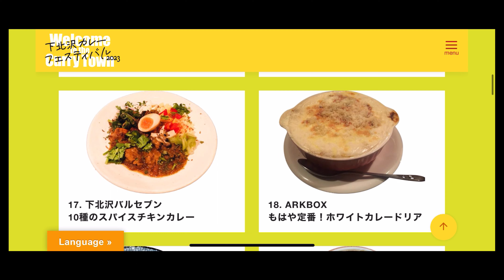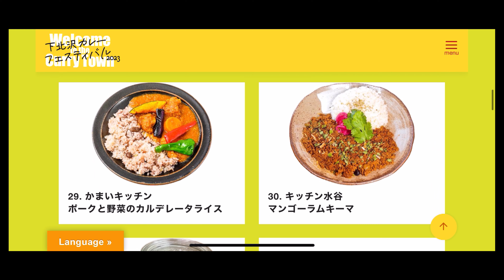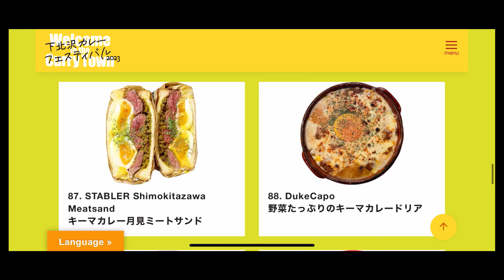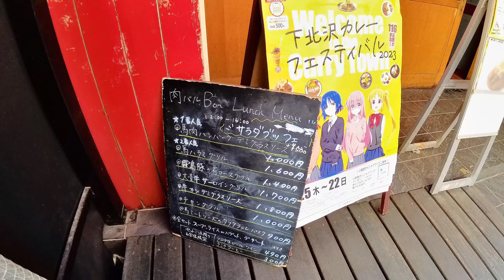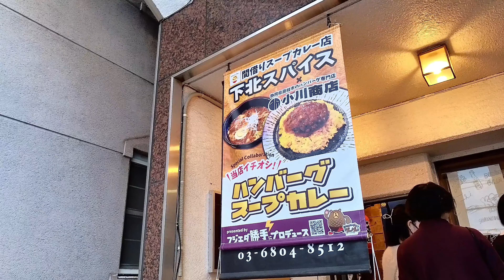Shimokitazawa(TOKYO) Curry Festival 【Beef tongue cheese curry bread】※下北沢カレーフェスティバル2023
【subtitles】【字幕】【자막】

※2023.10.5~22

I went to the Curry Festival in Shimokitazawa, Tokyo, which is held every October.
You can enjoy various types of curry, and 116 stores participated this time.
Not only curry specialty shops, but also cafes, izakayas, bars, ramen shops, bakeries, etc. are participating, and the whole town is bustling with curry lovers.

毎年１０月に開催される東京の下北沢にてカレーフェスティバルにいきました。
様々な種類のカレーが楽しめて今回は１１６店舗の参加がありました。
カレー専門店だけでなく、カフェ・居酒屋・BAR・ラーメン・パン屋などが参加し町全体がカレー好きで賑わいを見せてくれます。

मैं टोक्यो के शिमोकिताज़ावा में करी फेस्टिवल में गया, जो हर अक्टूबर में आयोजित होता है।
आप विभिन्न प्रकार की करी का आनंद ले सकते हैं, और इस बार 116 दुकानों ने भाग लिया।
न केवल करी विशेष दुकानें, बल्कि कैफे, इज़ाकाया, बार, रेमन दुकानें, बेकरी आदि भी भाग ले रहे हैं, और पूरा शहर करी प्रेमियों से गुलजार है।

매년 10월에 개최되는 도쿄 시모키타자와에서 카레 페스티벌에 갔습니다.
다양한 종류의 카레를 즐길 수 있고 이번에는 116 점포의 참가가있었습니다.
카레 전문점뿐만 아니라, 카페·이자카야·BAR·라면·빵집 등이 참가해 마을 전체가 카레 좋아해 활기를 보여줍니다.

ฉันไปงานเทศกาลแกงกะหรี่ที่ชิโมคิตะซาว่า โตเกียว ซึ่งจัดขึ้นทุกเดือนตุลาคม
คุณสามารถเพลิดเพลินกับแกงหลากหลายประเภท โดยมีร้านค้า 116 แห่งเข้าร่วมในครั้งนี้
ไม่เพียงแต่ร้านแกงกะหรี่โดยเฉพาะเท่านั้น แต่ยังมีร้านกาแฟ อิซากายะ บาร์ ร้านราเมง ร้านเบเกอรี่ ฯลฯ ที่เข้าร่วมด้วย และทั่วทั้งเมืองก็คึกคักไปด้วยคนรักแกงกะหรี่

我去了东京下北泽每年十月举办的咖喱节。
可以品尝到各种咖喱，这次参加的店铺有116家。
不仅有咖喱专卖店，还有咖啡馆、居酒屋、酒吧、拉面店、面包店等都参与其中，整个小镇都挤满了咖喱爱好者。

我去了東京下北澤每年十月舉辦的咖哩節。
可以品嚐到各種咖哩，這次參加的店舖有116家。
不只咖哩專賣店，還有咖啡館、居酒屋、酒吧、拉麵店、麵包店等都參與其中，整個小鎮都擠滿了咖哩愛好者。

Je suis allé au Curry Festival à Shimokitazawa, Tokyo, qui a lieu chaque mois d'octobre.
Vous pouvez déguster différents types de curry et 116 magasins ont participé cette fois-ci.
Non seulement les magasins spécialisés dans le curry, mais aussi les cafés, les izakayas, les bars, les magasins de ramen, les boulangeries, etc. participent, et toute la ville regorge d'amateurs de curry.

Fui ao Festival de Curry em Shimokitazawa, Tóquio, que acontece todo mês de outubro.
Você pode saborear vários tipos de curry, e desta vez participaram 116 lojas.
Não apenas lojas especializadas em curry, mas também cafés, izakayas, bares, lojas de ramen, padarias, etc. estão participando, e toda a cidade está repleta de amantes de curry.

Fui al Festival del Curry en Shimokitazawa, Tokio, que se celebra cada mes de octubre.
Se pueden disfrutar varios tipos de curry, y en esta ocasión participaron 116 tiendas.
No sólo participan tiendas especializadas en curry, sino también cafeterías, izakayas, bares, tiendas de ramen, panaderías, etc., y toda la ciudad está repleta de amantes del curry.